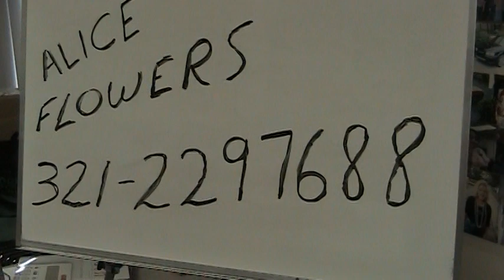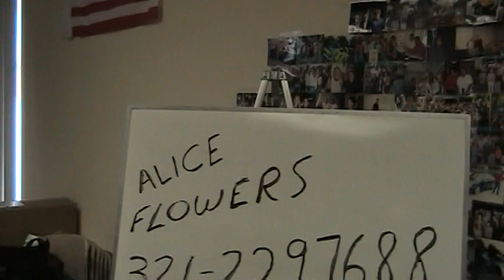This is Alice Flowers singing the blues at Climer School of Real Estate.  We try to have a little fun at school. There is more to life than passing the Florida ral estate exam. Passing the exam is important